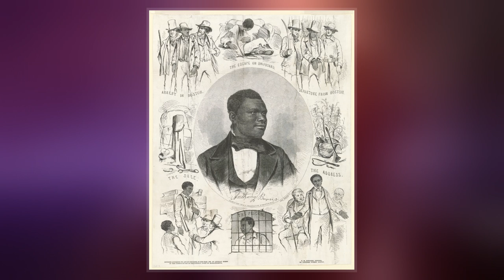Julia Chinn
Julia Chinn  was an American plantation manager and enslaved woman, who was also the common-law wife of the ninth vice-president of the United States of America, Richard Mentor Johnson.